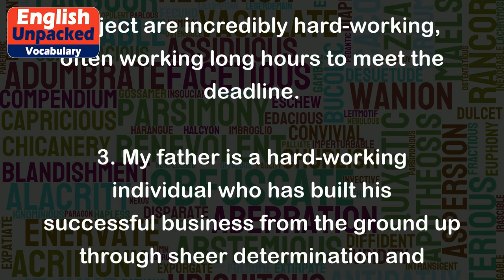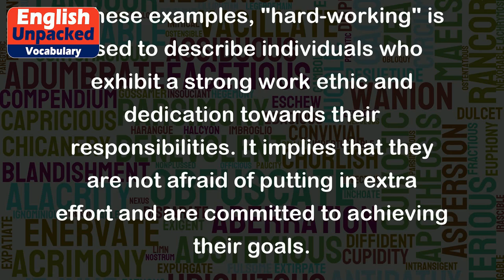Hard-working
The term "hard-working" is an adjective used to describe someone who puts in a lot of effort and dedication into their work or tasks. It implies that the person is diligent, industrious, and willing to exert themselves to achieve their goals.
Here are a few examples of how "hard-working" can be used in sentences:
1. Sarah is a hard-working student who always completes her assignments on time and goes the extra mile to understand the material.
2. The construction workers on this project are incredibly hard-working, often working long hours to meet the deadline.
3. My father is a hard-working individual who has built his successful business from the ground up through sheer determination and perseverance.
4. The team's hard-working attitude paid off when they won the championship after months of rigorous training and practice.
5. The company values hard-working employees who are committed to delivering high-quality results consistently.
In these examples, "hard-working" is used to describe individuals who exhibit a strong work ethic and dedication towards their responsibilities. It implies that they are not afraid of putting in extra effort and are committed to achieving their goals.